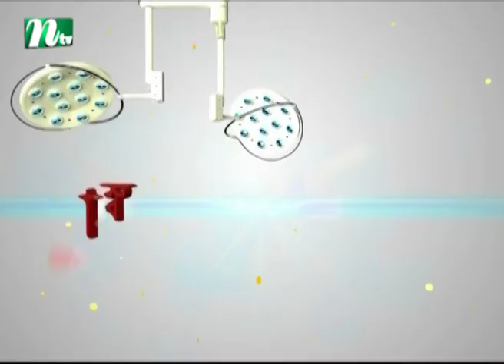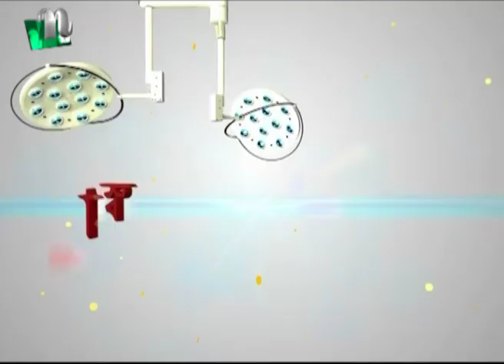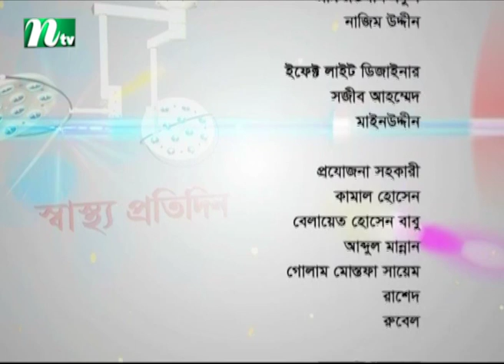চুল পড়ার সমস্যা : কারণ ও সমাধানের উপায় | ডা. জেসমিন আক্তার লীনার পরামর্শ | স্বাস্থ্য প্রতিদিন ৩৫৫২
Hair Fall : Symptoms and causes | Advised by Dr. Jesmin Akter Nila | Shastho Protidin | EP 3552 | Presented by Dr. Shanjida Hossain | Produced by NTV | Country: Bangladesh 💙 Make sure to Subscribe to NTV HEALTH and Turn the Notifications Bell 🔔 ON!